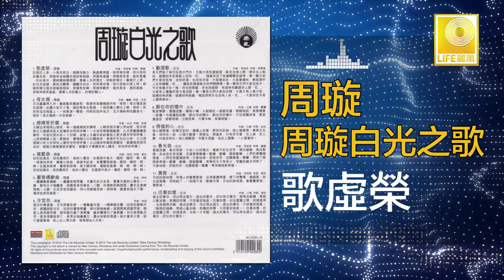周璇 Zhou Xuan - 歌虛榮 Ge Xu Rong (Original Music Audio)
周旋1920年出生於江蘇省是中國著名電影演員，歌唱家，她唱紅了許多電影插曲，在1957年病逝於上海。白光1921年出生於中國河北省，與周旋，白虹，龔秋霞，姚莉，李香蘭，吳鶯音齊名為上海歌壇七大女歌手。1999年逝世於馬來西亞。本歌集收錄多首歌曲如：“歌虛榮”，“母女倆”，媳婦受折磨“, "搖籃曲”。